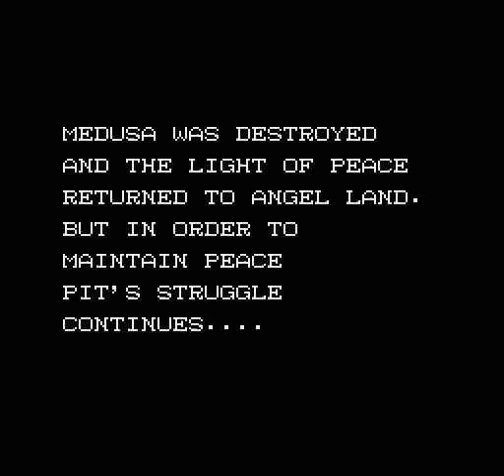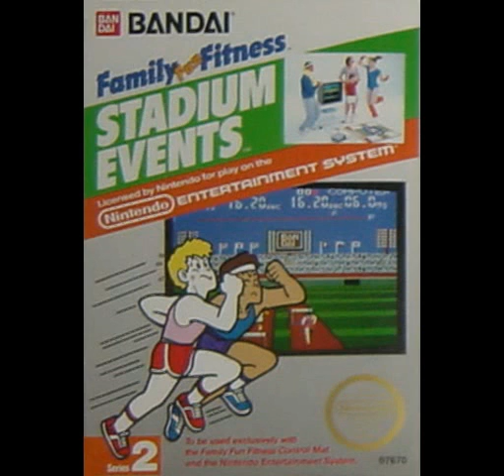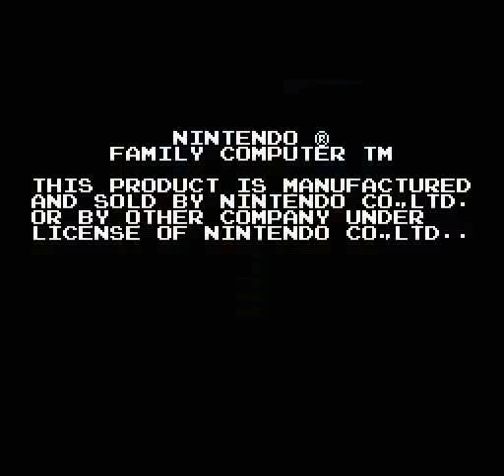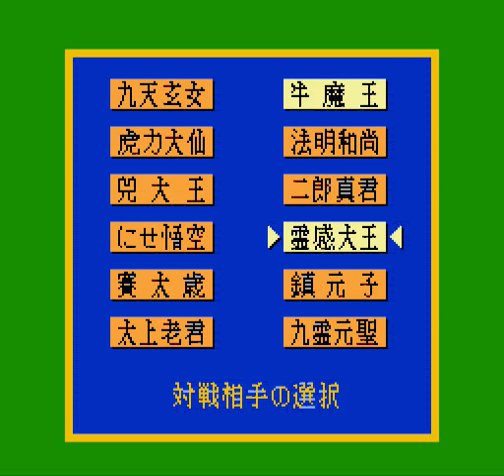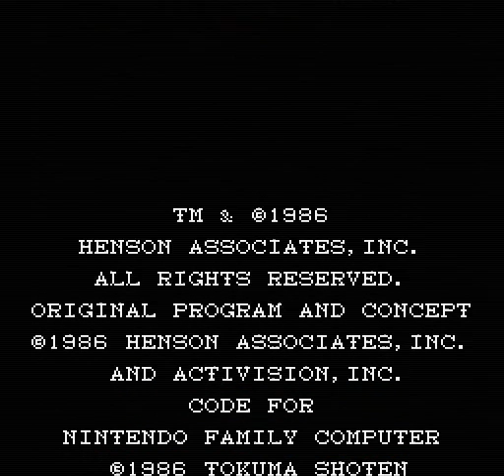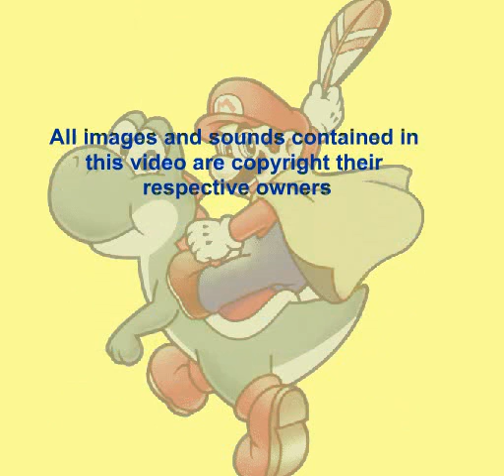Chrontendo Episode 14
With this, we should be caught up to the uploads on Dr. Sparkle's YouTube account. As always, please contact him directly with any questions. I'm just a fan.

contains my playlist with the entire Chrontendo series, updated as often as I can.

, are as follows
Yet another episode in our ongoing attempt to play every game released for the NES/Famicom in chronological order. This episode covers December 1986 through January 1987, and features the following 16 games:

Hikari Shinwa - Palutena no Kagami/Kid Icarus
Moeta Princess
Layla
Cosmo Genesis/Star Voyager
Family Trainer: Running Stadium/Stadium Events
Tatakai no Banka/Trojan
Seikima II
Mahjong Goku
Arkanoid
Electrician
Crazy Climber
Toki no Tabibito
Hi no Tori: Wagaou no Bouken
Dragon Buster
Labyrinth
Zelda 2: The Adventures of Link

A real motherlode of obscure Japanese titles this time, not to mention two major
releases from Nintendo: Kid Icarus and Zelda 2. More details may be found on the Chrontendo blog: